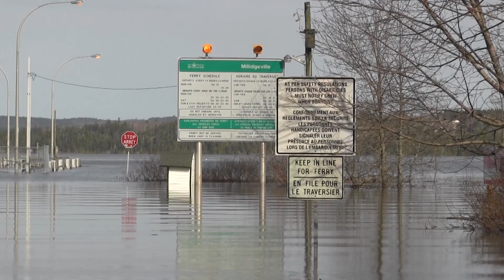Residents urged to evacuate as New Brunswick floodwaters rise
People in areas along the Saint John River in New Brunswick are being urged to evacuate as floodwaters threaten to surpass record levels. The Saint John fire chief says people could lose sewage and water services.   (May 2, 2018)